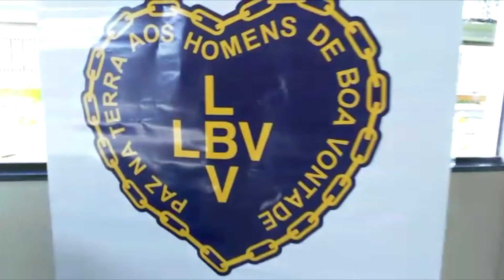570 kits pedagógicos são distribuídos para crianças e adolescentes em situação de vulnerabilidade